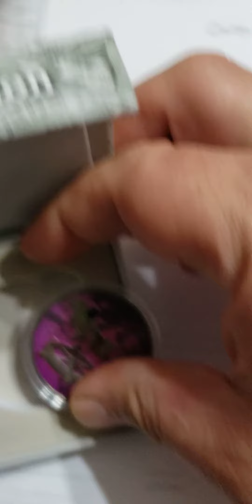2017 1 Oz Silver $2 Niue HAPPY HALLOWEEN STEAMBOAT Ruthenium Coin.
2017 1 Oz Silver $2 Niue HAPPY HALLOWEEN STEAMBOAT Ruthenium Coin.

SPECIFICATION

Country: Niue
Year: 2017
Metal: Silver
Face Value: $2
Purity: .999
Weight: 1 Oz
Diameter: 40 mm
Thickness: 2.98 mm
Finish: 24K BLACK RUTHENIUM N COLORED
Certificate COA: Yes
Box: Yes.